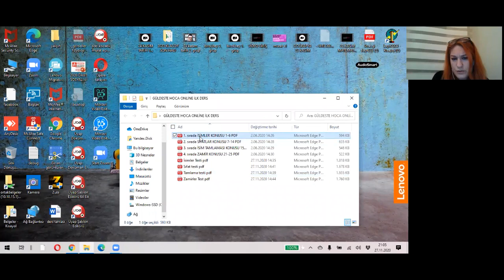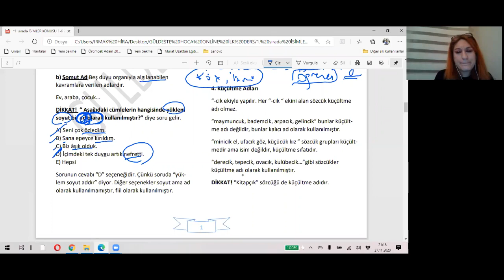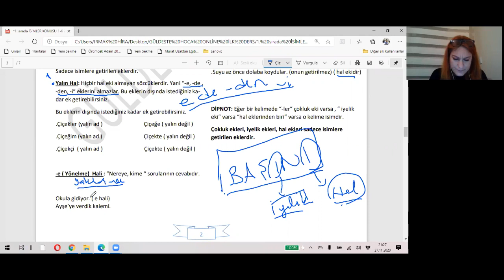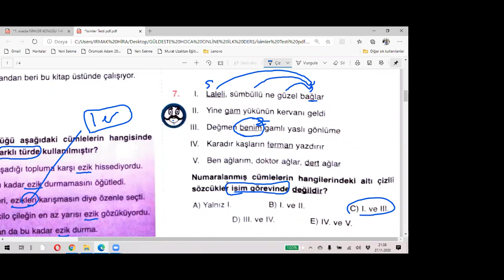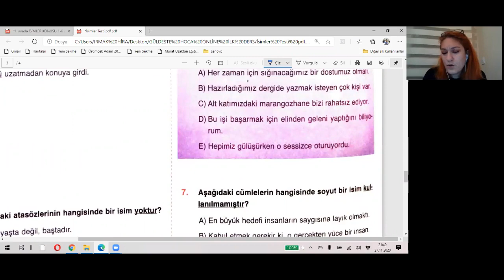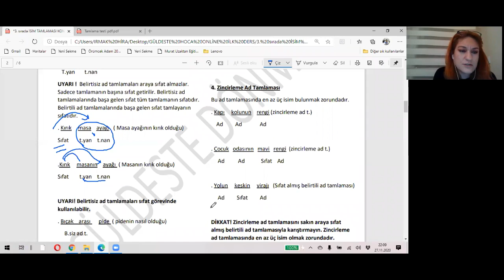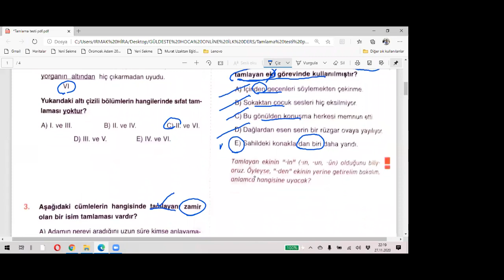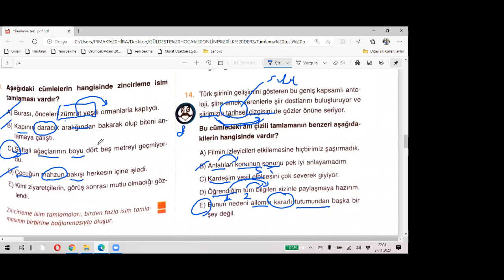Güldeste Hoca ile İsim, isim tamlaması yeni